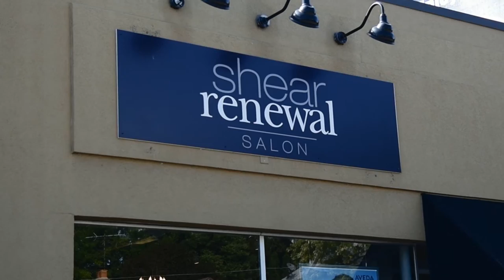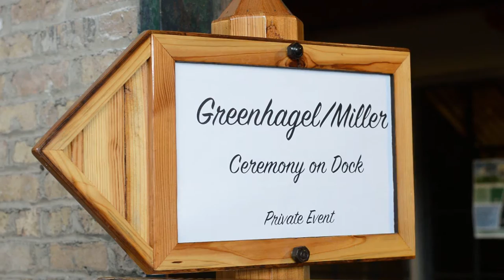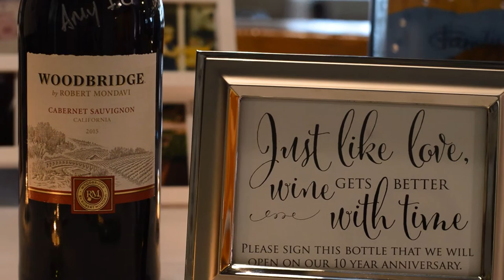The Miller's Wedding Trailer